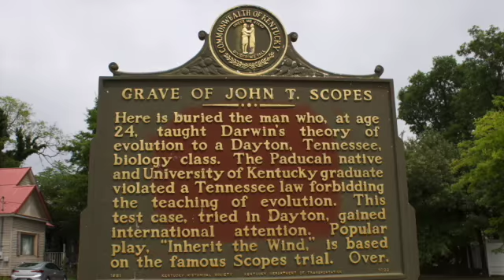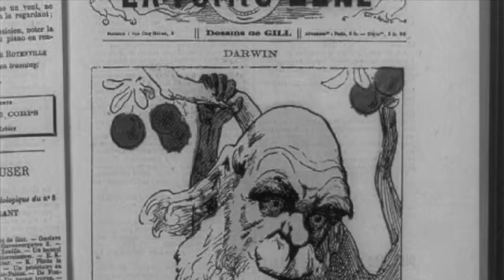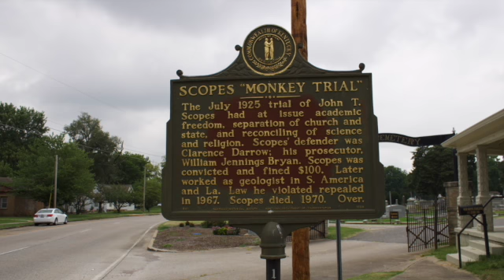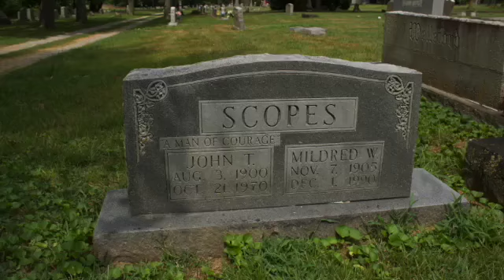Science vs Religion-John T Scopes-Scopes Monkey Trial-Paducah-KY-Historical Marker-History Marked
Today we travel to Paducah, Kentucky, to capture the historical marker and visit the grave of John T. Scopes.  Mr. Scopes was the defendant in the world famous "Scopes Monkey Trial".  While only a small amount of information can be learned from the two sided marker we encourage further research and reading on your own.

All images by 216 Productions except, Library of Congress images cited on slide and Google Map slides used per their Terms of Service as of the date this video was first published.